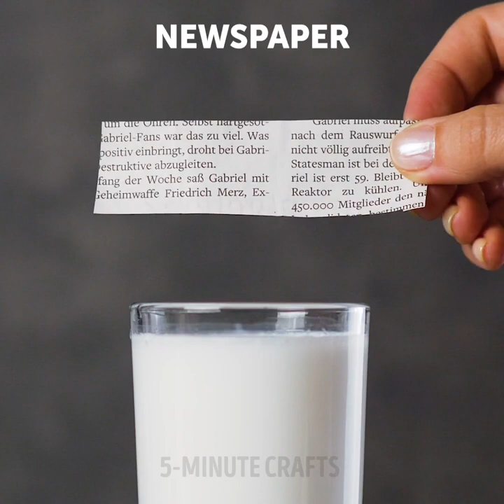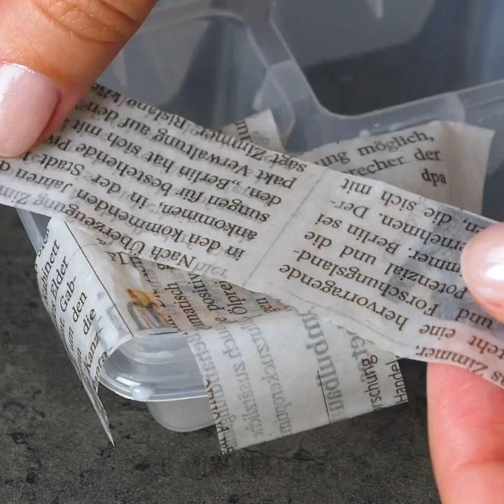29 GENIUS WAYS TO REGROW PLANTS || Gardening Hacks to Replant Everything!